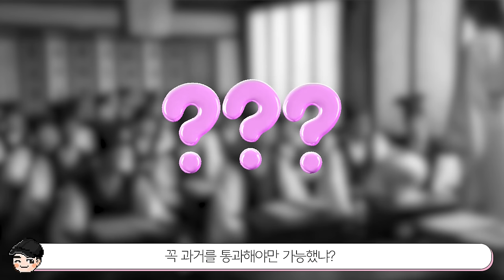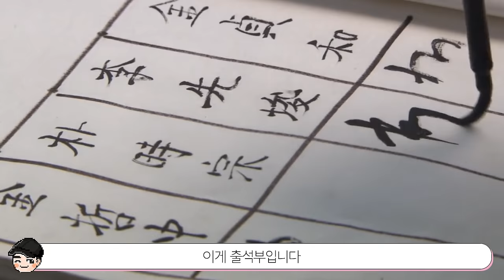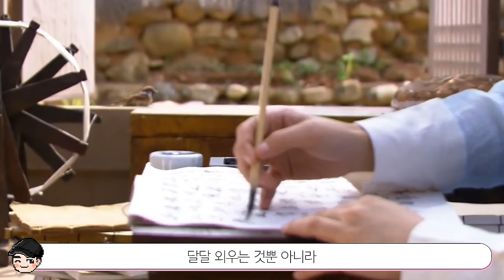특이한 조선시대 학교생활 TOP5 놀라운 조선시대 일진 [빠퀴2tv]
성균관에도 일진이 있었다니.. 놀랍네요ㄷㄷ